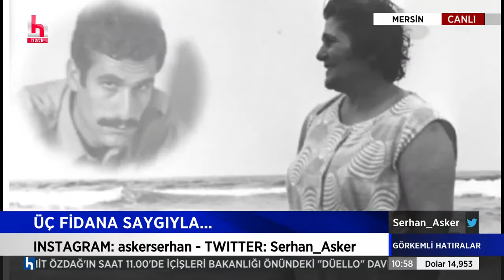Mazlum Çimen'den canlı performans 'Kuşlu Gazel'